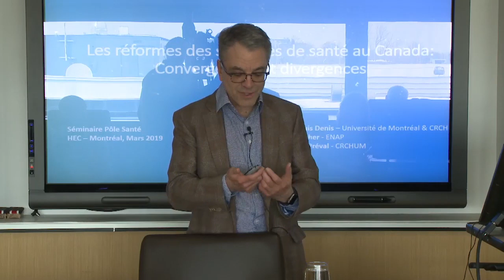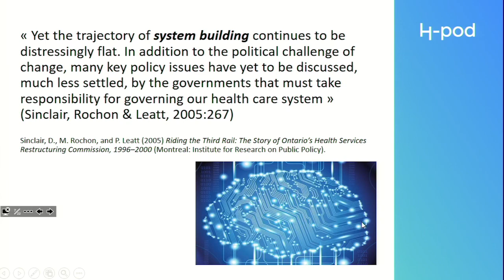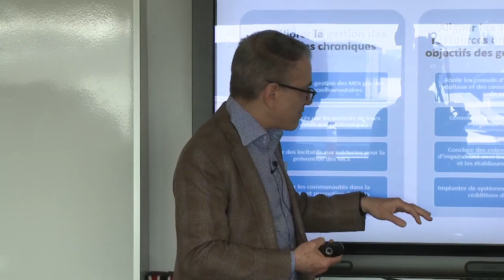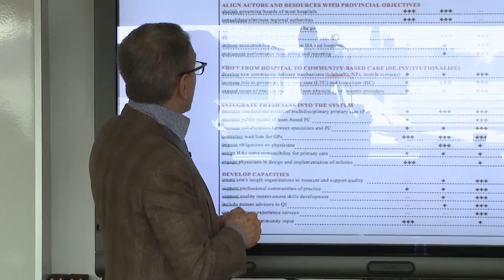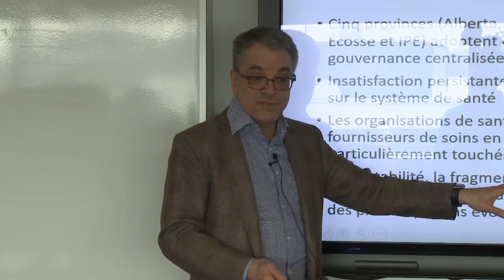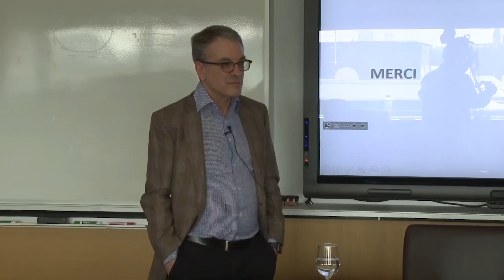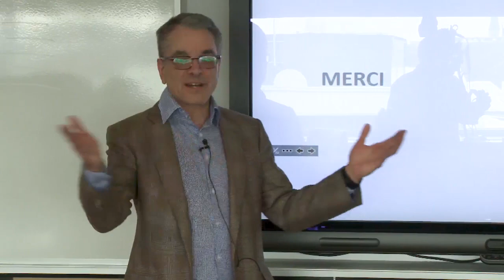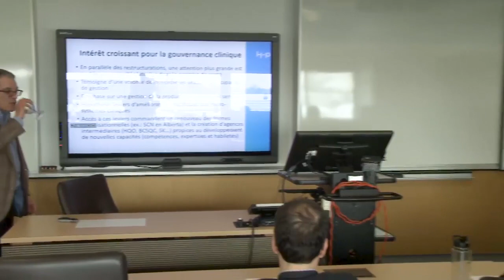Pôle santé HEC Montréal | Les réformes des systèmes de santé au Canada: convergences et divergences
Séminaire Pôle santé HEC Montréal du 13 mars 2019

Titre: Les réformes des systèmes de santé au Canada: convergences et divergences

Invité :  Jean-Louis Denis, Professeur titulaire, École de santé publique, université de Montréal, CRCHUM

Description:

Les systèmes de santé des différentes provinces au Canada font face à des défis similaires (transitions démographiques et épidémiologiques, maîtrise des coûts de santé, prévalence élevée de conditions complexes…). Pour répondre à ces défis, les gouvernements des différentes provinces ont adopté un ensemble de stratégies afin d’adapter le système de santé aux besoins et attentes de la population. Nous présenterons les résultats d’une étude dans sept provinces canadiennes sur les réformes entreprises depuis le début des années 2000. Une attention particulière sera portée au processus de réforme dans chacune des provinces et aux facteurs qui favorisent ou limitent l’adoption de certaines politiques ou stratégies.